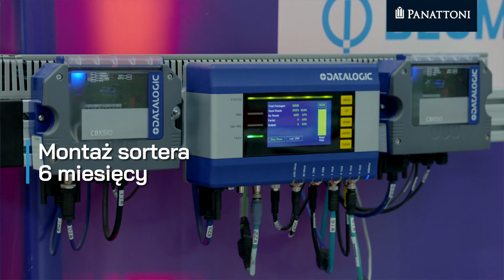Panattoni TV: how does DPD's ultra-modern sorter work?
In Zgierz in Central Poland, DPD handles about 10,000 packages a day. The entire hall was designed with an automatic sorter that can increase this number to 90 thousand. Such technological solutions are rare in Poland. The installation of the sorter, based on an electromagnetic rail, takes about six months, so Panattoni had to hand over the facility in advance to make sure everything goes according to plan.

The sorter automates processes that were previously done manually - from analyzing labels, to sorting by courier groups, to separating parcels by size and type, greatly improving the handling of e-commerce shipments.